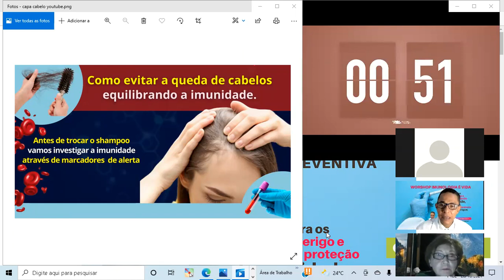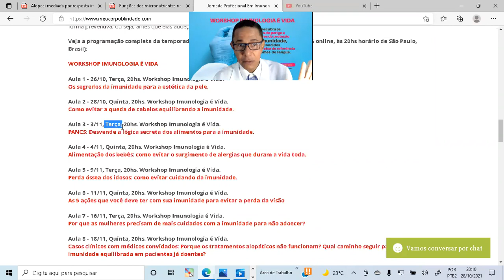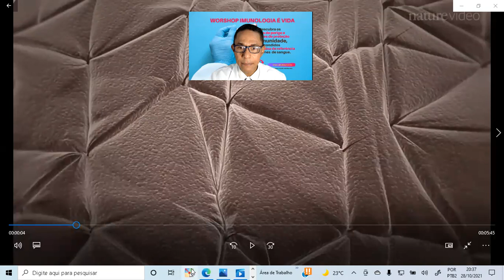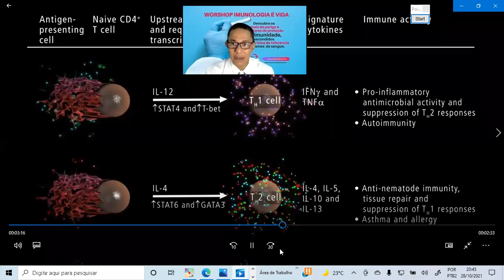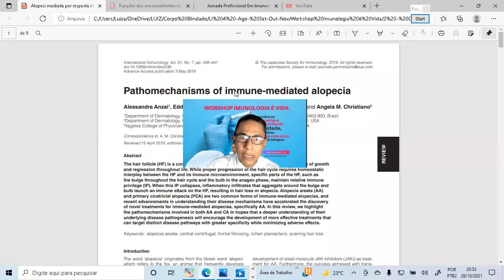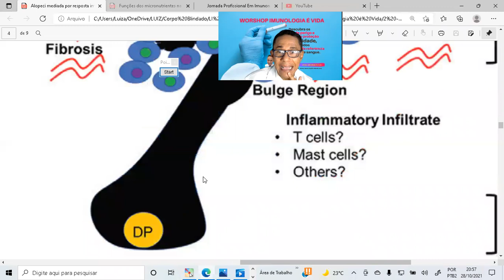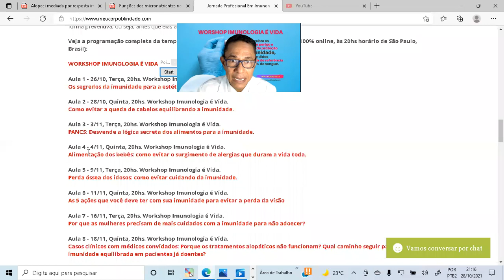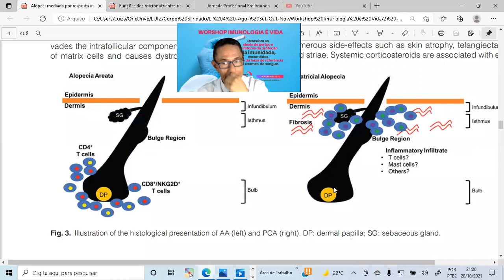Como Evitar a Queda de Cabelo Cuidando da Imunidade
Aula 2 - Workshop Imunologia é Vida - Minicurso de Hemograma, Imunidade e Saúde Preventiva. Saiba +